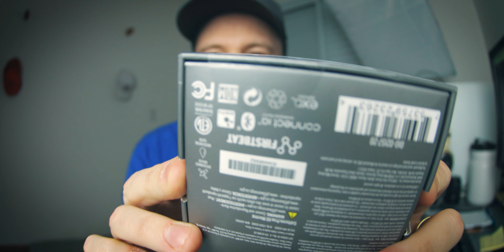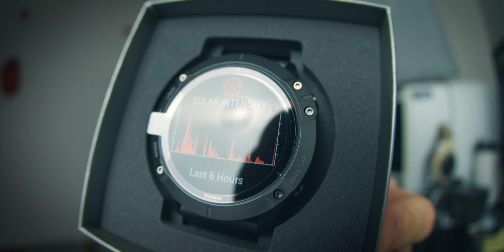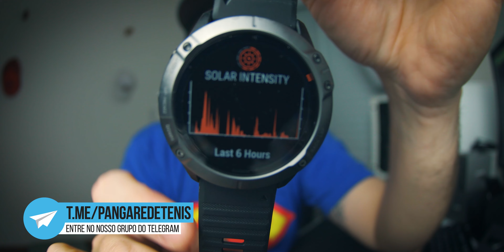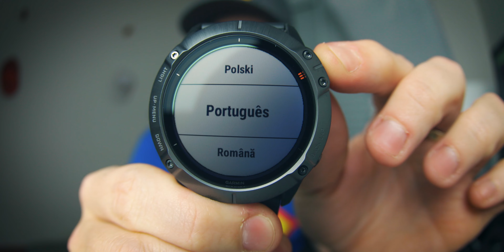🔥🎁 Unboxing do novo Relógio GPS do canal - Qual será ❓❓❓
Qual será???
Descobre ai no vídeo.

⌚ 🔥 VBGarmin ⌚ 🔥
 Compre seu GPS com os melhores preços do mercado

🧐🎁 COMPRE NOS NOSSO PARCEIRO USANDO UM DOS LINK ABAIXO E AJUDE O CANAL - OS PREÇOS NÃO SOFREM ALTERAÇÕES.